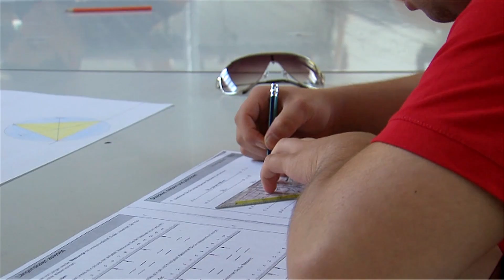1A.TV - Eingliederungsstätte Baselland ESB, Liestal (Video)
Schauenburgerstrasse 16
4410 Liestal
E-Mail:liestal(at)esb-bl.ch